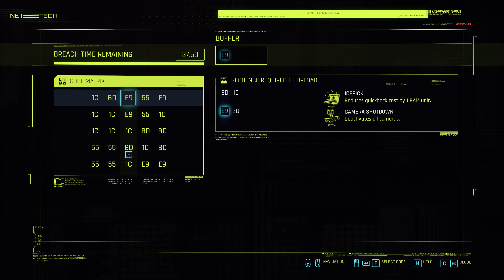Cyberpunk 2077 2020 4k Walkthrough (Part 9)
I didn't have access to my pc for over 6 months so couldn't upload the whole game even though I had it saved. Just thought I would upload the rest of it to complete the playlist.